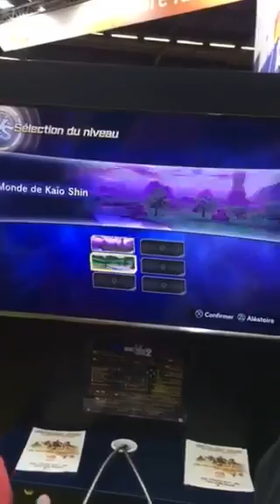Gameplay Xenoverse 2 [Gokû GT vs Gokû]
Japan Expo 09/07/2016

Gokû transform SS3 at 1.07
Kamehameha at 1.22